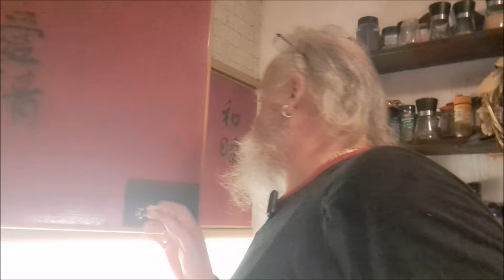Schmor Wirsing 🍽 mit Frühstücksfleisch Paniert 🥰